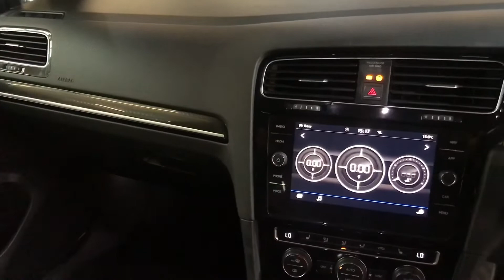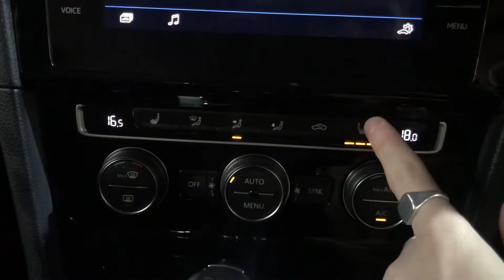RJ17 Volkswagen Golf 2.0 TSI R Hatchback DSG 4MOTION 5dr